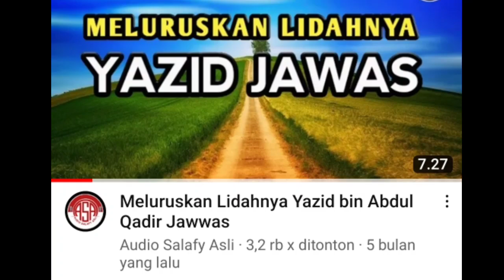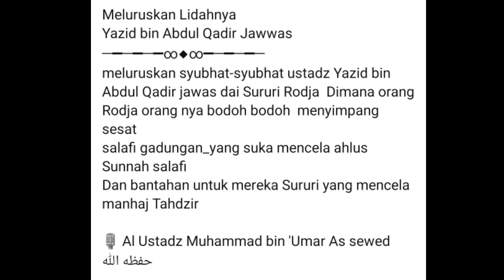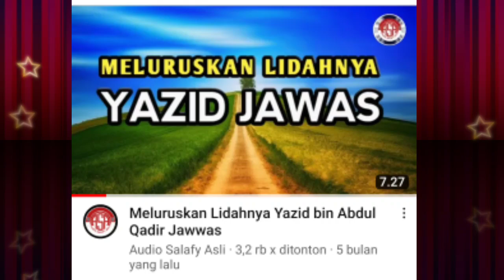Kuclukiyaun! Sama² saling tahdzir, saling sesatkan, saling cela, saling ngaku bahwa paling salafi